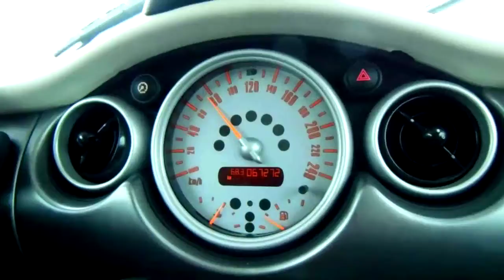KAVS Motorsport MINI Cooper S R53 test 80-130km/h.